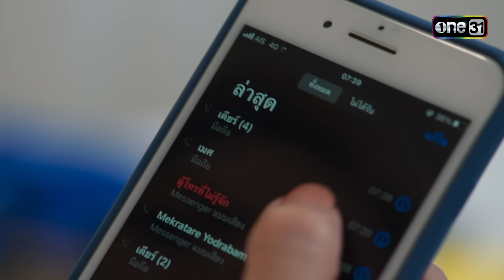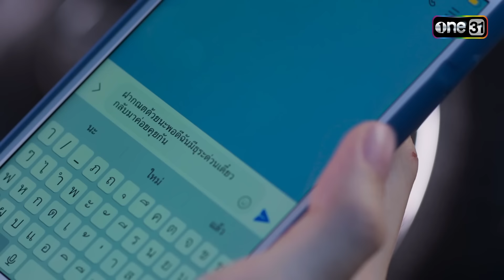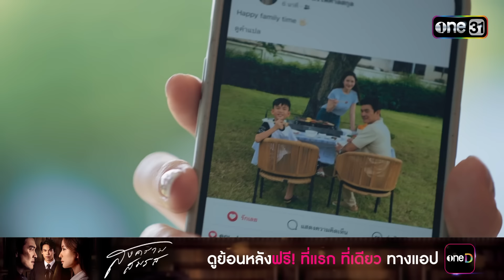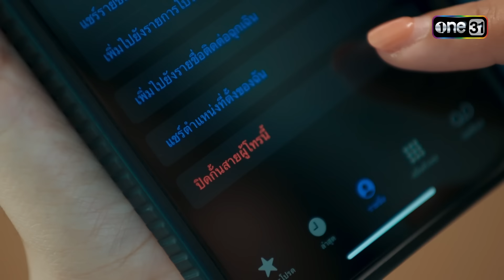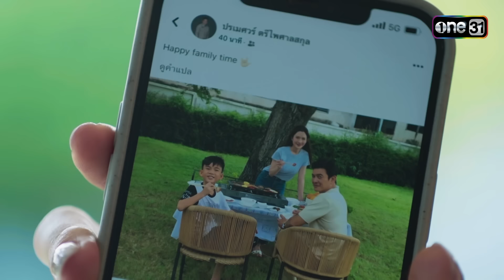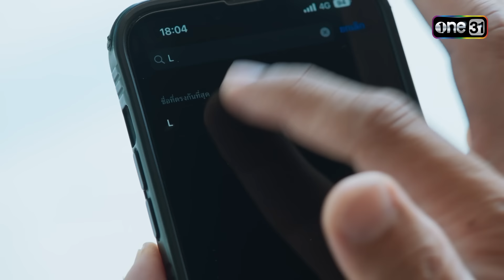จากวิวาห์เป็นวิวาท เมื่อเมียตัวจริงมาทวงผัวคืน! | ซีนเด็ดประจำสัปดาห์ สงครามสมรส Ep.01-02 | one31